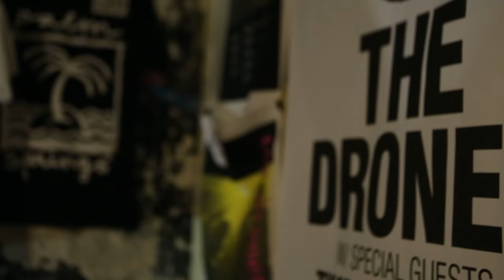THE DRONES LIVE AT THE TOTE 29/05/2016 Full Gig HD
SETLIST:
Private Execution
Taman Shud
The Minotaur
Boredom
Then They Came For Me
To Think That I Once Loved You
Shut Down SETI
I See Seaweed
Six Ways To Sunday
I Don't Ever Want To Change
I Am The Supercargo
River Of Tears

main vocals and guitar: Gareth Liddiard
bass guitar, vocals: Fiona Kitschin
guitar, vocals: Dan Luscombe
drums: Christian Strybosch
keyboards: Steve Hesketh
backing vocals: Erica Dunn, Amanda Roff, Quinn Veldhuis

live sound: Ryan Hazel
lighting: Tarek Ishak
stage tech: MAD DOG

directed and edited by Agostino Soldati

camera Operators:
Chris "Flagz" Matthews
Daniel Johnson
Agostino Soldati
Paul Piss Pants Pirie